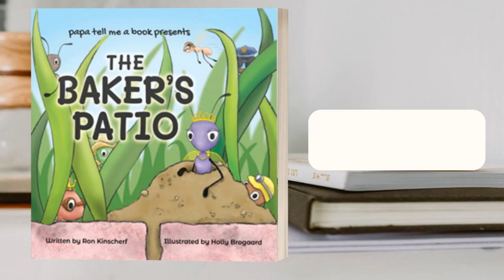The Baker's Patio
The Baker’s Patio by Ron Kinscherf | The Baker’s Patio series | Volume I | Children’s Storybook | An ant colony is a world unto itself. There is a lot of work to be done to survive. Every ant has their role to play. Someone must dig. Someone must get food. But what happens when their world is thrown into disarray by something smashing their anthills? How do they solve this problem?